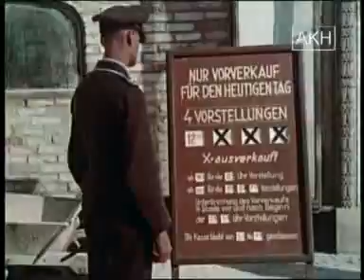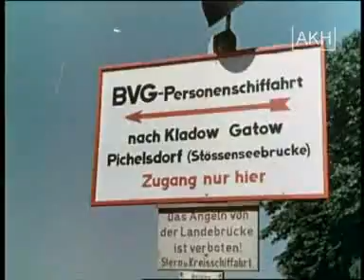Karl Hoeffkes - "Panorama Wochenschauen" Berlin in Farbe (M164)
Zwischen November 1944 und Frühjahr 1945 wurden vier Ausgaben der sogenannten „Panorama -- Wochenschauen" fertig gestellt, die ausschließlich im neutralen und besetzten europäischen Ausland zum Zweck der Propaganda für NS-Deutschland gezeigt wurden. In welchen Ländern die „Panorama-Wochenschauen" gezeigt wurden, ist bis heute ungeklärt. Diese speziell für das Ausland hergestellten Wochenschauen enthalten nur wenige Frontaufnahmen, legen vielmehr den Schwerpunkt auf die Darstellung ziviler Inhalte. Die militärischen Niederlagen der Wehrmacht, die Verfolgung der Juden und die Zerstörungen deutscher Städte durch alliierte Luftangriffe werden ausgeblendet. Offenbar sollten diese Filme vermitteln, das Deutschland -- allen Ereignissen zum Trotz -- noch immer ein intaktes, kriegsfähiges und wirtschaftlich starkes Land ist.

Nach langer Suche konnten wir im Ausland drei der vier Folgen im Originalzustand erwerben und digital bearbeiten. Für historisch Interessierte stellen wir nachfolgend zwei Ausschnitte ein, die dokumentieren, wie die NS-Propaganda funktionierte und auf welche Weise das Dritte Reich auch noch im letzten Kriegsjahr versuchte, die historische Wahrheit zu vertuschen.